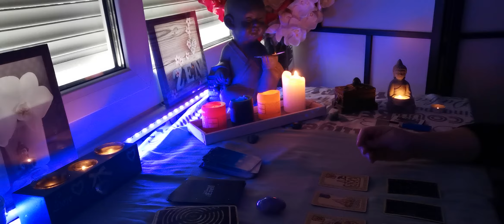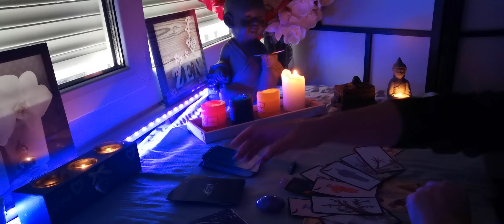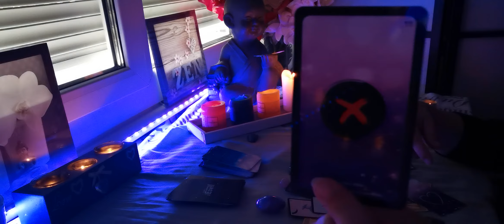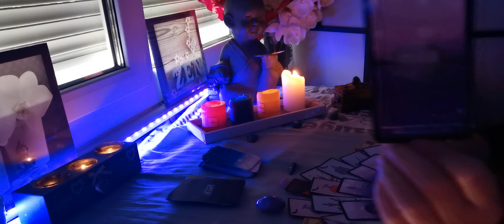Tirage guidance énergétique du 4 janvier 2021